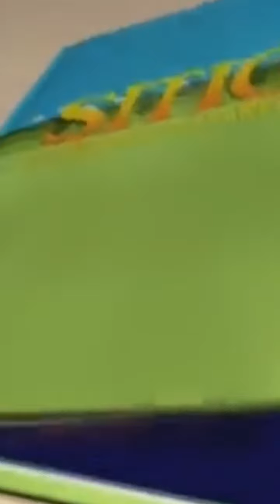Sítio do Picapau Amarelo (Edit)